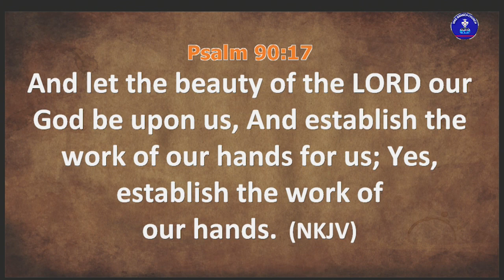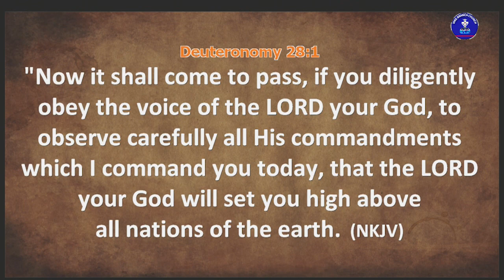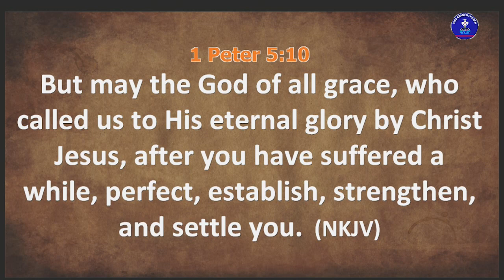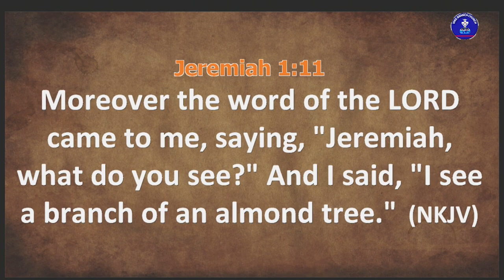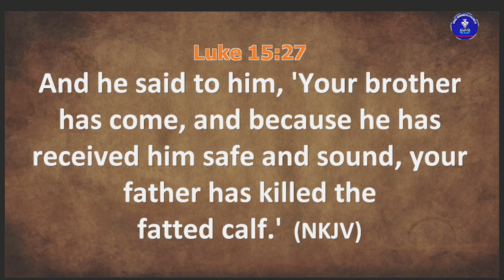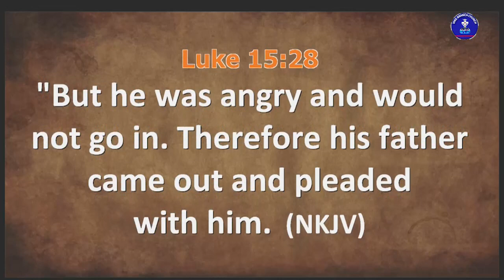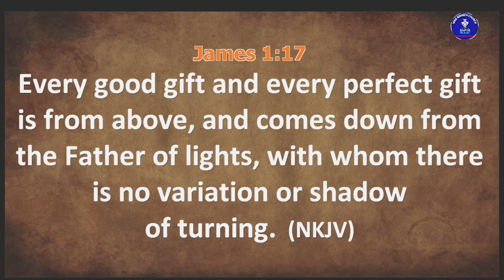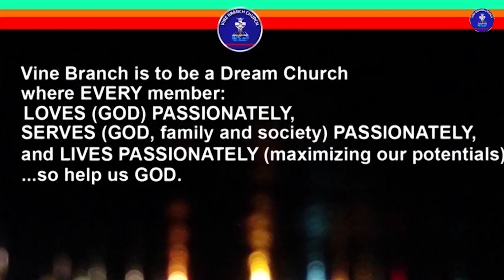According To The Power At Work In Us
Miracle Service with Bridget Kolade